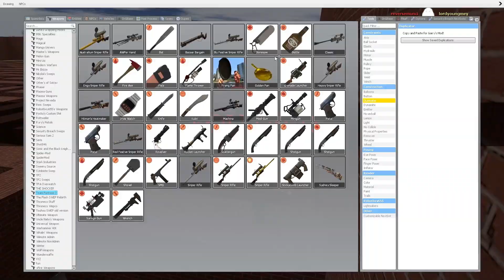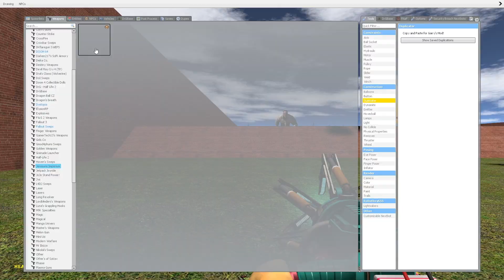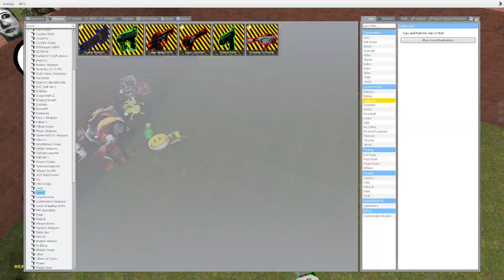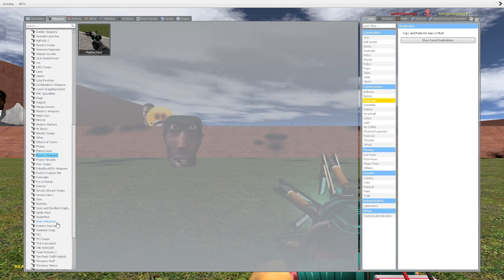Nico's Nextbots Ohio Maze ?!!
Nicos Nextbots Maze

Nico's Nextbots Maze Garry's Mod